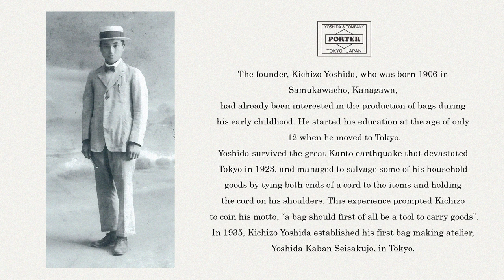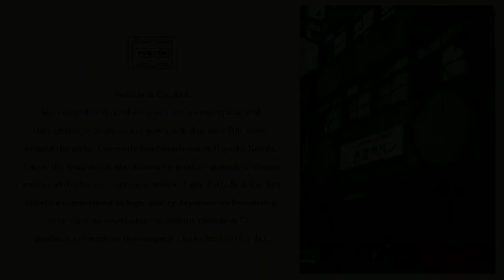Skull Patchwork Kimono Jacket / PORTER x MUTSU #4 / Panatomy No.74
Mutsu is going to make the "Skull Patchwork Kimono Jacket" out of PORTER's signature nylon fabric.
It is going to be Panatomy No.74.
Hope you will enjoy the episode!

Saddle Stitching Machine: Japsew Model# J-201-DD
Single Needle Machine: Juki Model# DDL-5550N
Pencil: Palomino Blackwing
White Pencil: Charcoal White
Pattern Weight: Eyelet Die Set